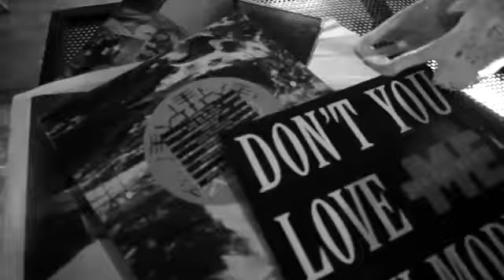Behind The Scenes :Rihanna's Armani Jeans/Underwear Collection 2012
Rihanna shooting her first ad for Armani.